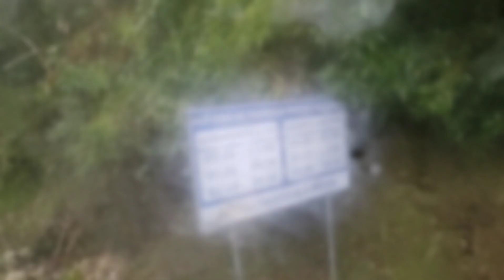Travessia de Balsa - Caiobá para Guaratuba